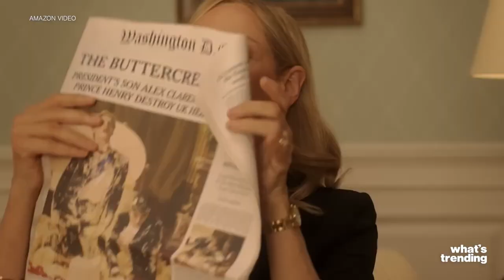‘Red White And Royal Blue’ Director Spills EXCLUSIVE Casting Decisions Behind Movie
Red White and Royal Blue Director Matthew Lopez says the film should not have gone into production unless they found the real life personas that could embody the characters from the hit novel.